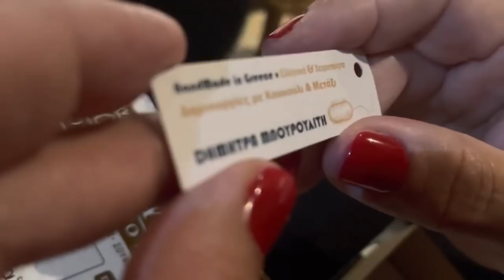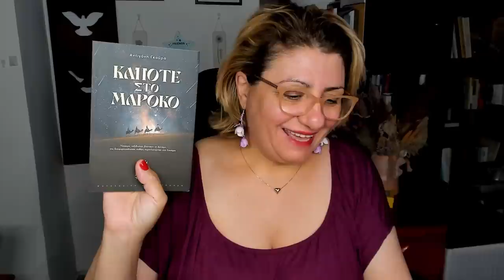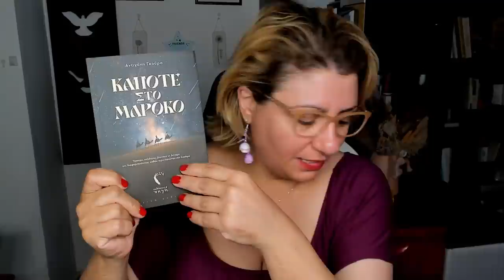Δώρα: σκουλαρίκια από μετάξι και ένα ψυχολογικό μυθιστόρημα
Δυο φίλες μου έστειλαν τα δώρα τους.
Η Ειρήνη Φράγκου μου έστειλε από τον Εύρο τα πιο υπέροχα σκουλαρίγκια από μετάξι και η Αντιγόνη Γκούρα το ψυχολογικό της μυθιστόρημα με τίτλο: "Κάποτε στο Μαρόκο".
Τις ευχαριστώ και τις δύο πολύ πολύ!